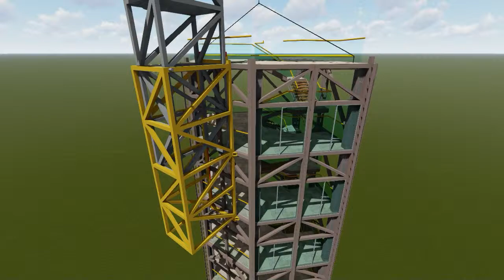jib crane 2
How to Build a 45 story tower in days.  GG will have 4 towers erected simultaneously with each floor exactly like the one below.